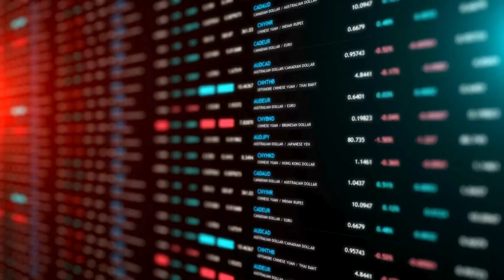Lãi suất Agribank, BIDV, Vietcombank, VietinBank 3.8.2024 | Báo Lao Động